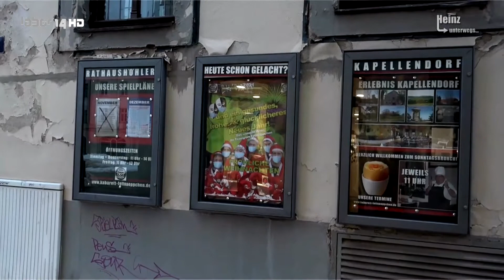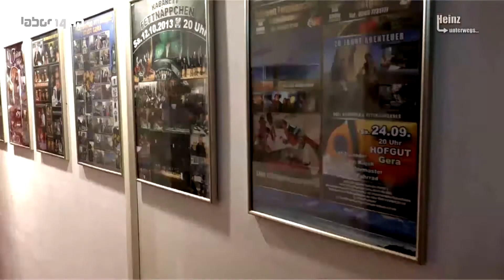Heinz unterwegs…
... unter dem Geraer Rathaus bei Eva-Maria Fastenau